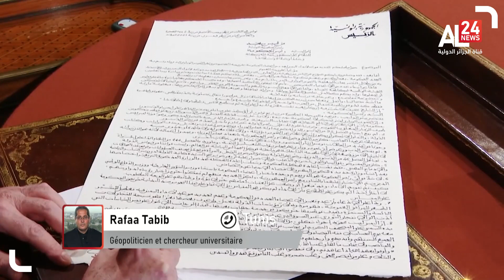LE JOURNAL DE 19H | 30.03.2022